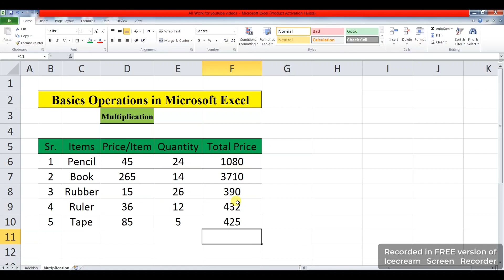Multiplication in MS Excel || MS Office || Office Work